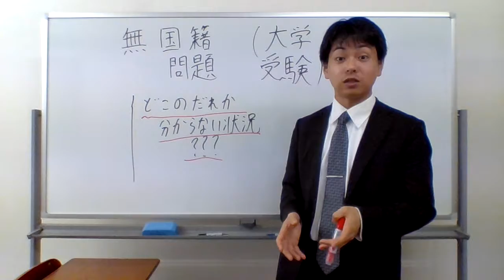無国籍問題とは？？？